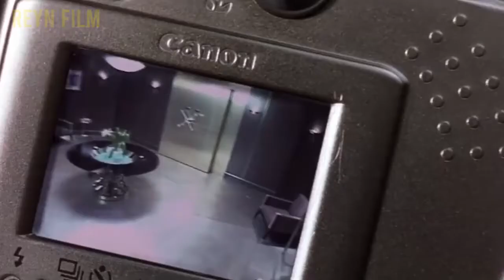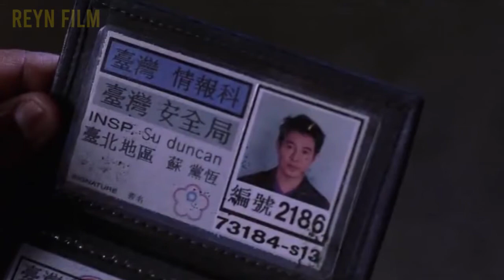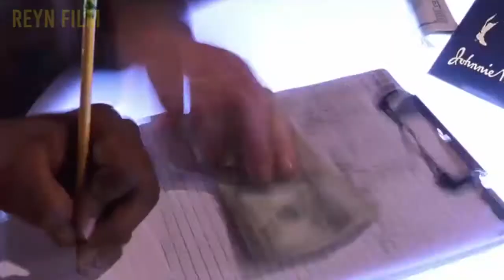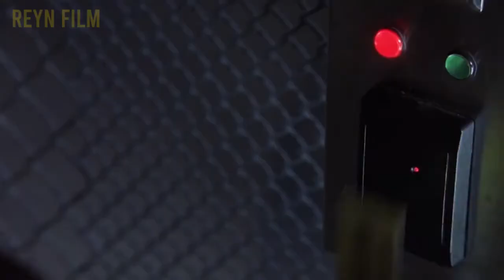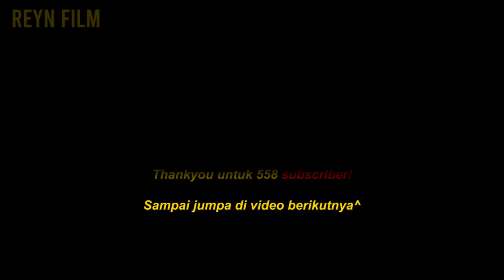KETIKA INTEL TERBAIK DI TUGASKAN SEMUA LAWAN PUN RATA !!! | Alur Cerita Film Cr4dle 2 The Gr4ve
cocok untuk kalian yang suka rampok bank

Film : Cradle 2 The Grave (2003)

Cradle 2 The Grave adalah sebuah film Action-drama-Crime Amerika tahun 2003 yang disutradarai oleh Andrzej Bartkowiak dan ditulis oleh  John O'Brien, Film ini dibintangi Jet Li, DMX, Mark Dacascos, dan yang lainnya,  Anthony Fait dan kawannya mencoba mencuri Berlian Hitam langka di sebuah Bank, namun certa semakin seru setelah mereka tahu Permata itu sebenarnya adalah Permata Termahal Di Dunia.

Terimakasih Udah Mampir Ke Channel Ini

alur cerita countdownThis is lalajo KURANG SUKSES rikoanggah Soundsmokers Film Kamar film Y&D RF Girlbob Bang Junet Keefe Wicara official Yt story 2 M CICI TELLS